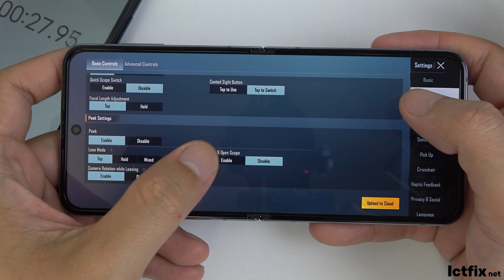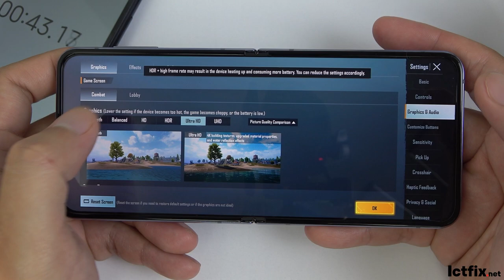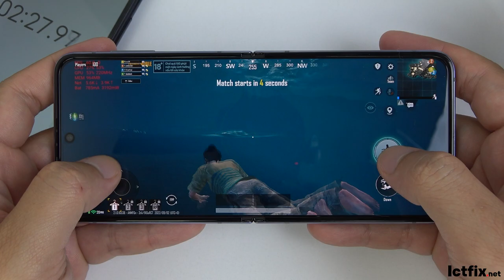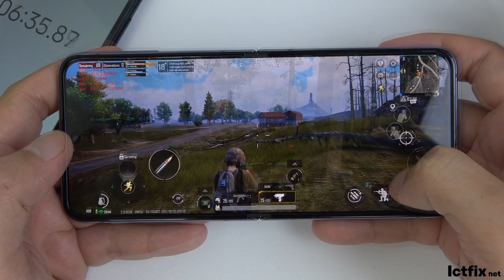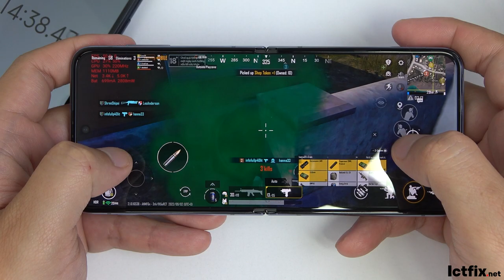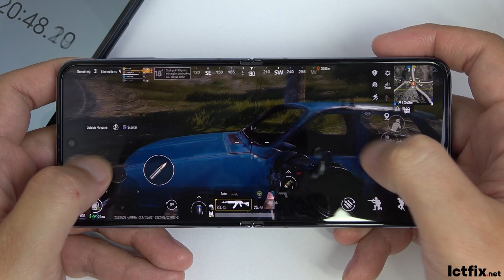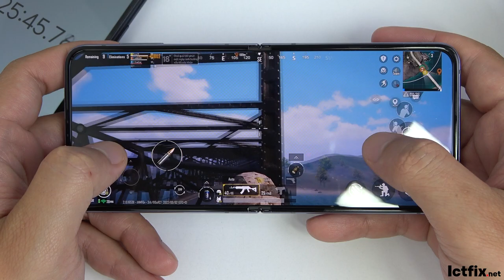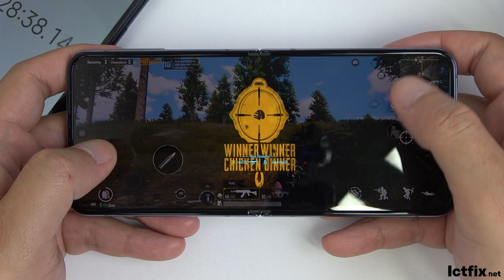Samsung Z Flip 4 PUBG Mobile Gaming test | Snapdragon 8+ Gen 1, 120Hz Display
0:00 Spectification
0:40 Graphics
1:40 Gaming test
7:04 FPS - Battery Drain Test Result